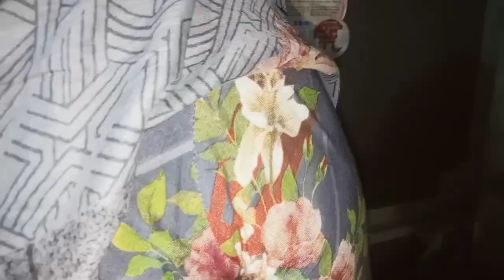নারিকেলি আইসক্রিম | অল্প উপকরণে বাড়িতেই তৈরি করে ফেললাম নারিকেলি আইসক্রিম